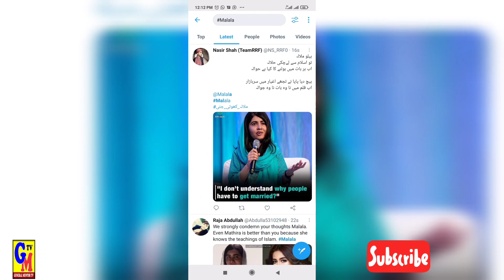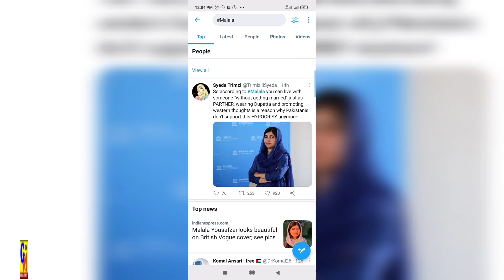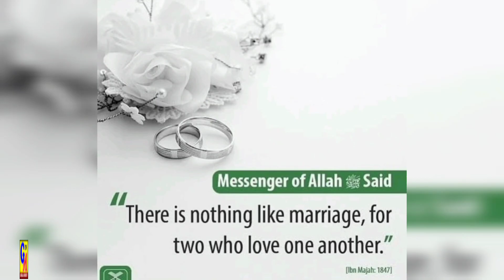What should we do after Malala interview,Public reaction of Malala interview by Ishfaq Mushtaq GMTV.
in this video I will tell you details of Malala Yousafzai interview which she recently given to Vogoue Magazine and why react it,and what should we do after her latest interview so watch complete video.